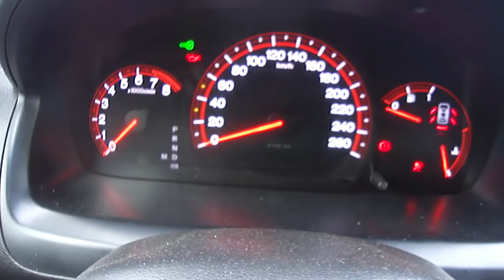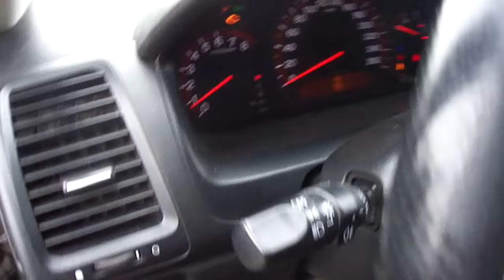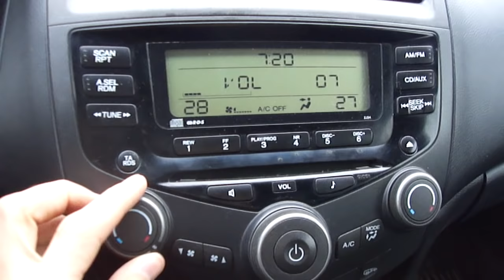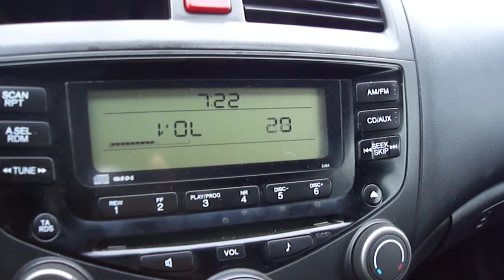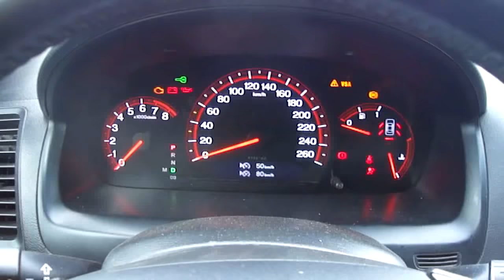2007 Honda Accord. Start Up, Engine, and In Depth Tour.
2007 Honda Accord. Start Up, Engine, and In Depth Tour.